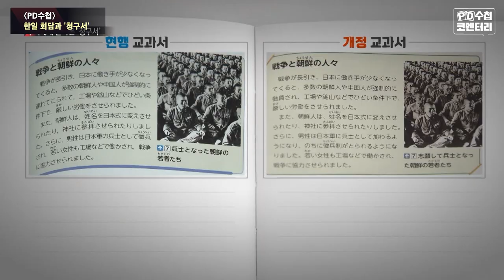[PD수첩 코멘터리] 한일 정상회담, 우리의 실익은 무엇인가?_MBC 2023년 4월 4일 방송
연출ㅣ임유찬